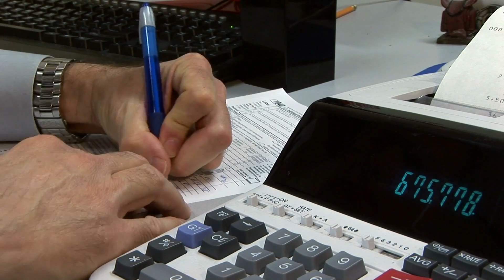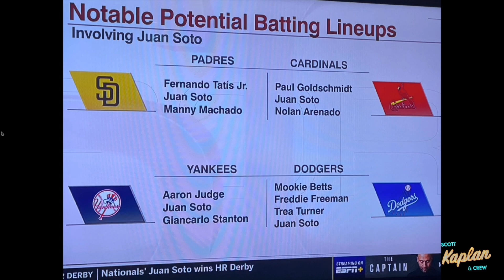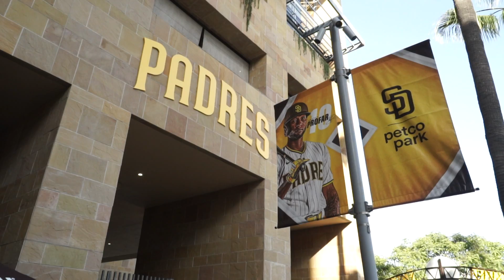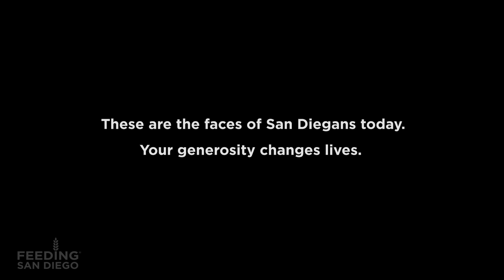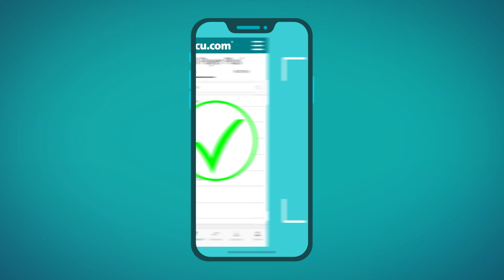Joe Musgrove is getting a contract extension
The Padres are close to signing Joe Musgrove to a contract extension. The Crew talk about that plus they take a  look at what the top teams in MLB look like if they add Juan Soto. And they recap a sweaty HR Derby.